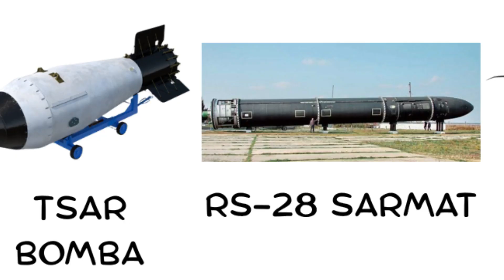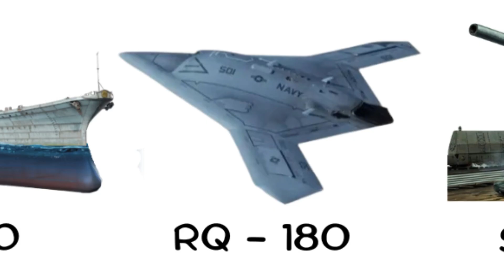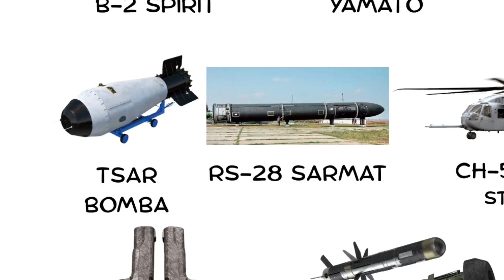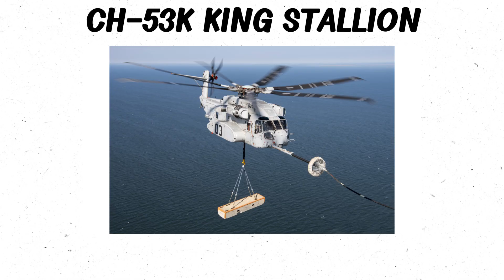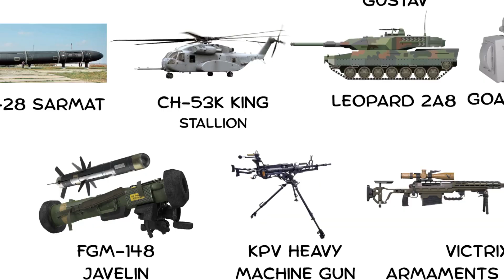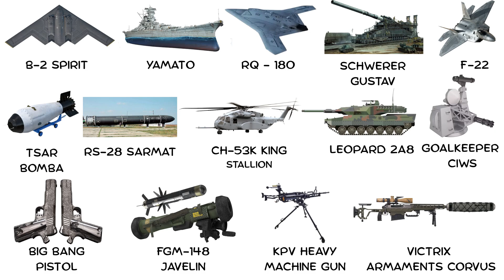World’s Most Expensive Military Weapons Explained in 6 Minutes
From a single bullet that costs more than a luxury car to a bomber worth more than an entire nation’s defense budget — these are the world’s most expensive weapons ever created.

In this video, we break down the cost, power, and technology behind the most insane war machines in human history — from the stealthy B-2 Spirit Bomber and the secretive RQ-180 Drone, to the unstoppable Tsar Bomba and Russia’s Satan-2 ICBM.

Discover why these weapons cost fortunes, how they were built, and what makes them nearly unstoppable.

💣 Featuring:
B-2 Spirit Stealth Bomber
Yamato Battleship
RQ-180 Stealth Drone
Schwerer Gustav Supergun
F-22 Raptor
Tsar Bomba
RS-28 Sarmat (Satan 2)
Leopard 2A8 Tank and more!